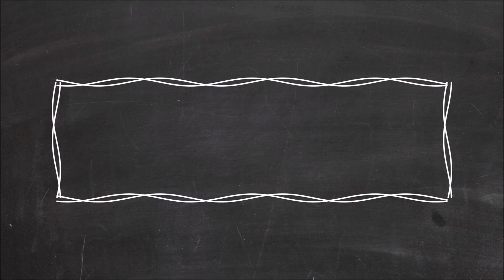Solving Euler's Identity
Bonus Problem: solving the channel banner sketch algebraically. The banner is a sketch of Euler's Identity, the Golden Ratio is also visible in the top left corner. The banner, which was the original end screen for the channel, is a picture of a messy chalkboard featuring disparate mathematical concepts found in nature.